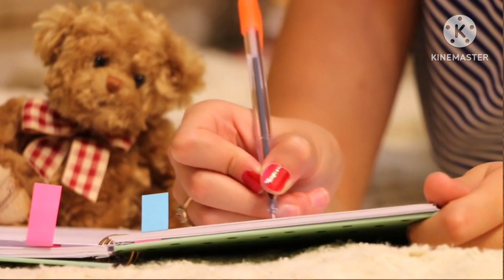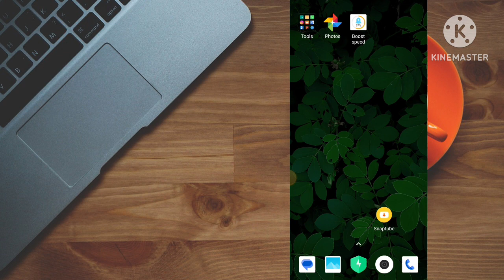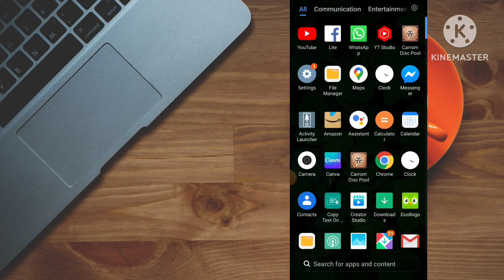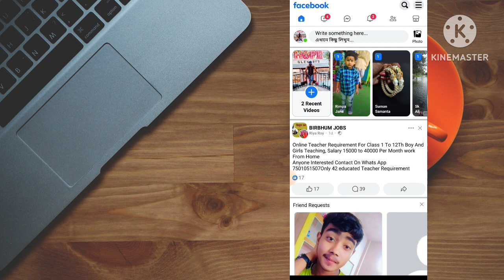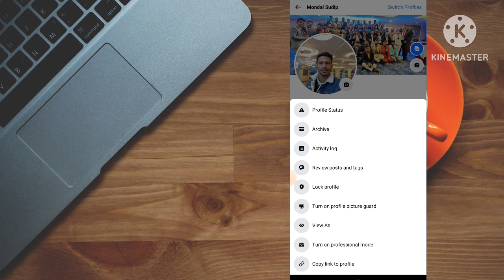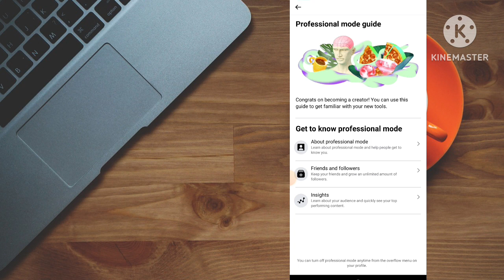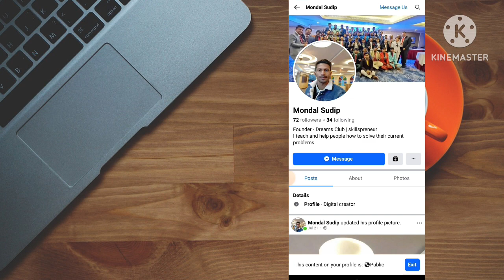সঠিক প্রক্রিয়া 🤑 Facebook profile theke page toiri kivabe korbo || Facebook professional mode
About this video :- 👇👇

Jodi apni vebe thaken Facebook profile ke page poribontan kivabe kore or how to convert facebook profile to page then this video show you new way to convert facebook profile to page with Facebook professional mode

How to convert friend request into followers
Facebook professional mode
How to enable facebook professional dashboard opti
Facebook profile to page converter 2023 bangla
How to convert facebook profile to public figure

Facebook profile big update
Facebook new update 2023
Change facebook page category
Facebook normal account ko page kaise banaye in Bangla
Facebook normal account ko page kaise banaye
Facebook professional mode kivabe on kare
Facebook professional mode ki setting kaise kare
Facebook professional mode on korle ki hoy

2) Facebook name change policy